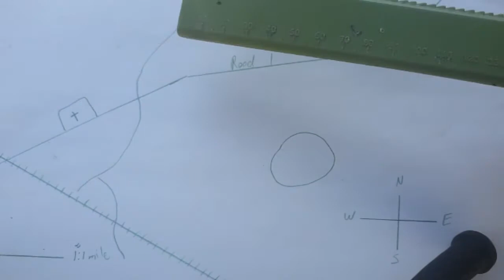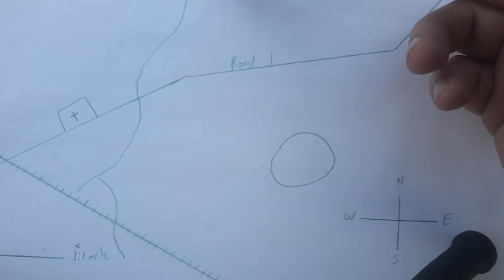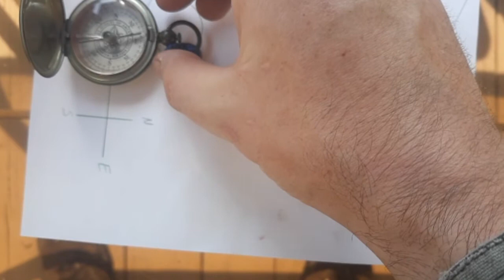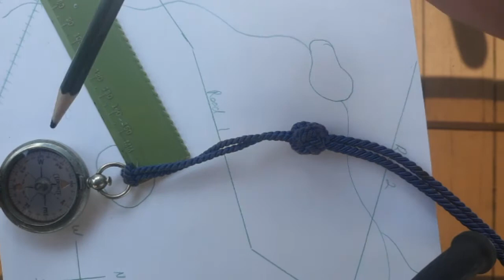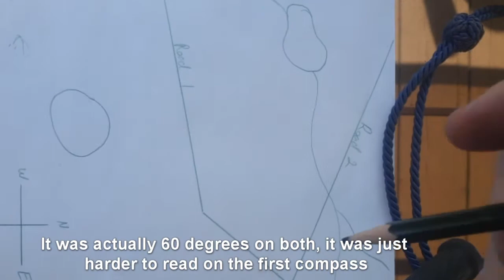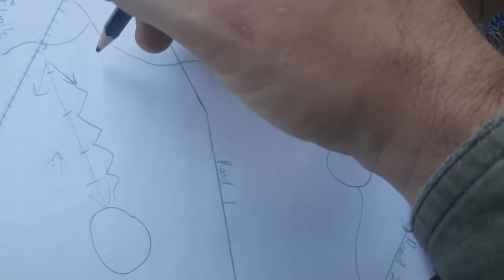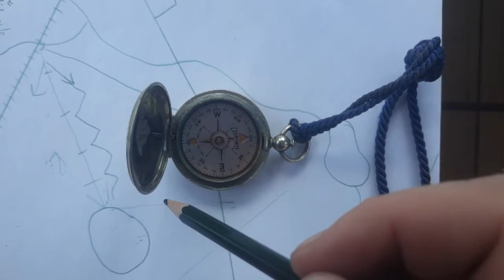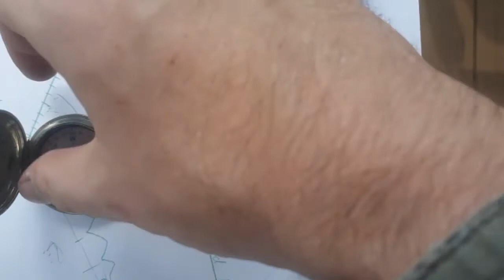Early 1900's Taylor Pocket Compasses and how to use them!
We examine two early 1900's Taylor pocket compasses in two different styles